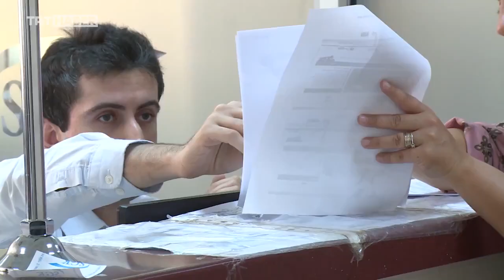AYBÜ Öğr. Gör. Tarkan ZENGİN TRT HABER'e Konuştu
👴👵Kurban Bayramı öncesinde emeklilere 3 bin lira ikramiye ödenecek.

📢Yeni emekli olacaklar emeklilik başvurusu yaptıkları zaman takip eden aydan itibaren maaş almaya hak kazanıyor.

🎙️Zengin :  "Emekli olacak işçi dilekçesini 31 Mayıs'a kadar verirse kapsamda olacak."